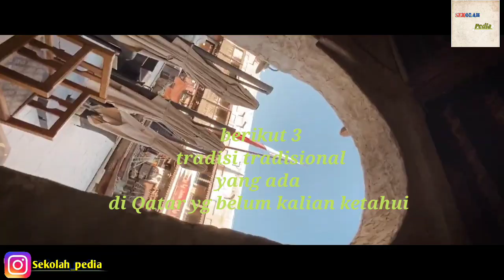inikah !! 3 tradisi tradisional yang ada di qatar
He Yo what's guys

Qatar adalah salah satu negara di Timur Tengah yang memiliki tradisi unik dan keren banget

Berikut 3 tradisi tradisional yang ada di Qatar yg belum kalian ketahui

1. Al Nafla
2. Garangao
3. Ramadan Kanon

Mohon maaf ya guys jarang upload ya guys       🙏🙏🙏🙏

Semoga bermanfaat bagi orang yang belum tau tentang 3 tradisi tradisional yang ada di Qatar ya , guys aminnnn

Ig sekolah pedia